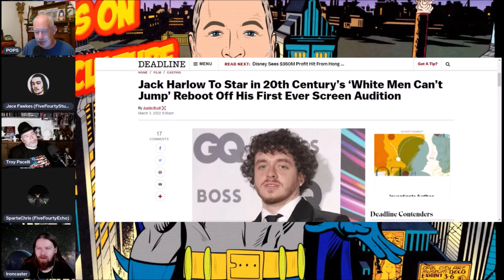Is Hollywood this out of touch?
POPS is joined by a great panel to discuss different topics and in this clip, the newly announced WHITE MEN CAN'T JUMP remake and thoughts on Hollywood trying to keep up with modern trends/times.

Then talk shifts to other projects, things that worked and didn't.

CONNECT TO THE GUESTS:

TROY PACELLI

IRONCASTER

SPARTACHRIS

MUSIC CREDITS (may be included on different videos):

Thanks again to Eric and